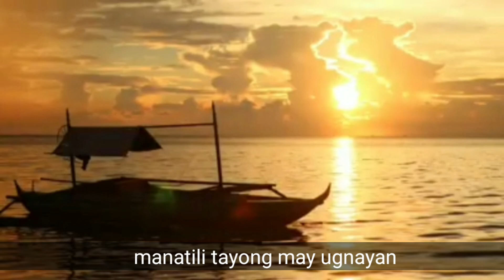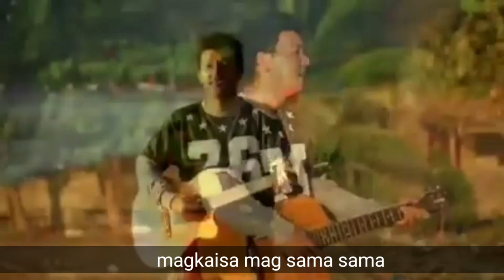Talent in Dapitan Discovered | Nonoy JC Abordo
KMcube, an Original Song written, arranged and interpreted by
Nonoy JC Abordo.

KMcube Song , winner of the songwriting competition on our 3rd  monthsary celebration of KMcube Dapitanon on September 14, 2020.

We hope you like it, Kapayag!

KMcube FB Group:  KMcube YT Friends
                                    KMcube II Dapitanon